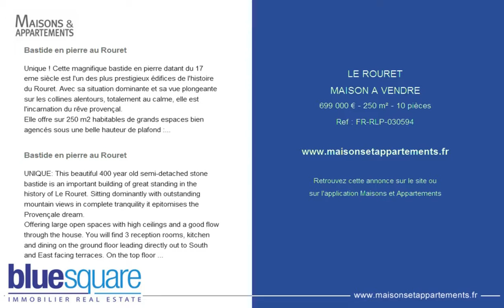LE ROURET - MAISON A VENDRE - 699 000 € - 250 m² - 10 pièces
Référence : FR-RLP-030594

Bastide en pierre au Rouret
Unique ! Cette magnifique bastide en pierre datant du 17 eme siècle est l'un des plus prestigieux édifices de l'histoire du Rouret. Avec sa situation dominante et sa vue plongeante sur les collines alentours, totalement au calme, elle est l'incarnation du rêve provençal.
Elle offre sur 250 m2 habitables de grands espaces bien agencés sous une belle hauteur de plafond : En rez de jardin se trouvent 3 salles de réception, une cuisine et une salle à manger qui donne directement sur les terrasses orientées Sud et Est. L'étage se compose de 4 chambres lumineuses, deux salles de bains dont une attenante en suite et un bureau.

UNIQUE: This beautiful 400 year old semi-detached stone bastide is an important building of great standing in the history of Le Rouret. Sitting dominantly with outstanding mountain views in complete tranquility it epitomises the Provençale dream.
Offering large open spaces with high ceilings and a good flow through the house. You will find 3 reception rooms, kitchen and dining on the ground floor leading directly out to South and East facing terraces. On the top floor you will find 4 bright bedrooms, a bathroom, an ensuite and a study. The house offers 250m2 of habitable space.
On the lower ground floor is a completely independent and recently renovated apartment of approximately 50m2 with entrance, living room, bedroom, kitchen, dining and bathroom.
The property enjoys a well maintained garden of 1800m2 with a large, inviting pool overlooking the valleys . There is a further 3000m2 of agricultural land attached to the house.
An absolute delight!